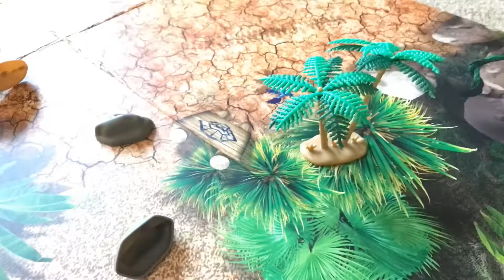Roblox camping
I tried making a stop motion camping video didn’t work very well lol